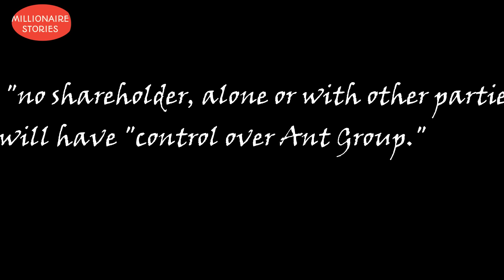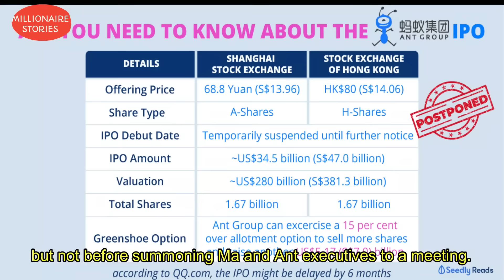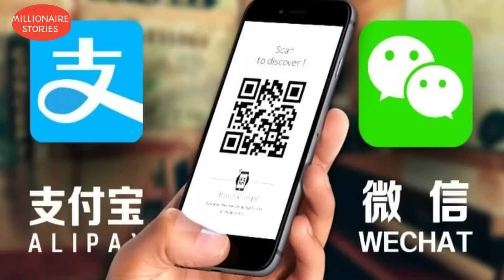Did Jack Ma forced by chinese government to give up on Ant Group?, The truth is here..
In a statement posted saturday of 7th Jan this year,, Ant Group said that after an ownership restructuring, "no shareholder, alone or with other parties" will have "control over Ant Group." So this means that Ma gave up his voting rights in the company.
Previously Ma owned more than 50% of voting rights at Ant but the changes mean that his shareholding has fallen to 6.2%, as per a Reuters report.
The trouble started in late October after Ma criticized China's regulators at a conference in Shanghai. As Ma's financial tech firm Ant Group was preparing for the world's largest initial public offering, he accused authorities of stifling innovation and blasted the country's banks for having a "pawn shop" mentality.
Beijing's retaliation was swift. Within days, regulators called off the IPO, but not before summoning Ma and Ant executives to a meeting. In the weeks since then, regulators have ordered Ant to restructure large swaths of the company. They even extended their scrutiny to Alibaba, which is then subjected of an antitrust investigation. So do you think Beijing government led Ma to give up on Ant?
Welcome to our video to explore more about this matter..

Millionaire stories and lifestyles is a ultimate channel made to watch videos of unbelievable but amazing millionaires lifestyles and their successful stories.

Weather you want to learn about the success stories and lifestyles of famous millionaires, on how they started theirs hustles, their working spirit, properties they own including cars, homes etc. we will have got you covered.
Millionaire stories and lifestyles is dedicated toward conveying important ideas toward those who are willing to change. All our uploads will be designed to inspire, learn, help you visualize something that can change your life.